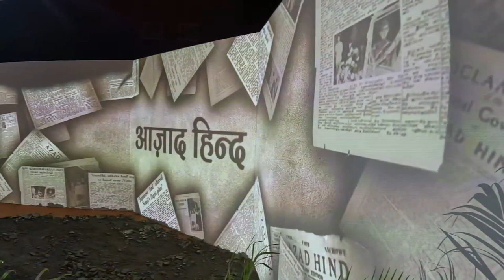PM Modi, Presidents of Suriname and Guyana visit exhibition at PBD Convention in Indore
PM Modi, Presidents of Suriname and Guyana take a tour of exhibition at Pravasi Bharatiya Divas Convention in Indore